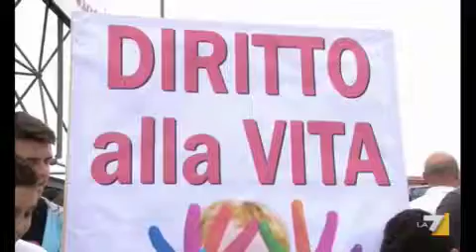Terra dei Fuochi, appello dei Vescovi campani: "una tragedia, agire presto"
Sull'inquinamento criminale di vaste zone della provincia fra Napoli e Caserta, dopo il monito di Napolitano, oggi scende in campo anche il cardinale e arcivescovo di Napoli Sepe. Servizio di Massimo Mapelli